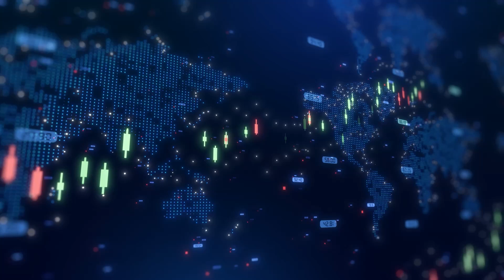Genflow Biosciences CEO discusses positive progress in lead longevity programmes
Genflow Biosciences PLC (LSE:GENF, OTCQB:GENFF) CEO Dr Eric Leire talked with Proactive's Stephen Gunnion about the company’s upcoming clinical trial application in Europe for its MASH (metabolic dysfunction-associated steatohepatitis) therapy, GF-1002.

Leire explained that Genflow is prioritising the European Medicines Agency over the FDA as it seeks clinical trial authorisation (CTA) for its GF-1002 programme. He emphasised the importance of this milestone in building company value, stating: “To have proof of efficacy in humans is super important for us to move as fast as possible to clinical trial authorisation.”

The company is working with Belgian-based CDMO Exothera on the CMC part of the filing, and Leire said results so far have exceeded expectations. He also highlighted the dual-CRO strategy involving Physiogenex and Accelera to address both early and late-stage MASH models. This approach aims to provide flexibility when engaging with regulators about the most effective path forward.

In a second update, Leire said the protocol for Genflow’s GF-1004 dog trial has been amended. The changes relate to the infusion rate of the gene therapy, intended to ensure consistency and future usability by private veterinarians. This is seen as a key step toward a potential partnership with an animal health company, which would bring non-dilutive funding to the business.

Leire also mentioned supportive market tailwinds from upcoming FCA regulatory changes.